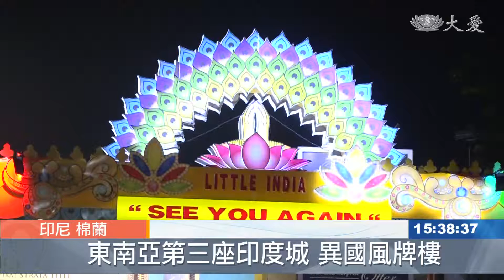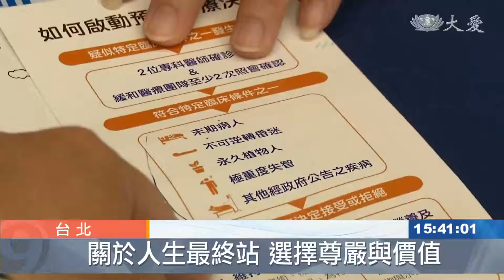大愛新聞 2019-10-12 1530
1. 哈吉貝龐大暴風圈逼近 日本嚴陣以待 (00:00:53)
 2. 強勁焚風吹 洛杉磯野火毀1900頃林地 (00:02:56)
 3. 辛巴威經濟危機 嚴重通膨民生苦 (00:04:43)
 4. 太空漫步第一人 里奧諾夫過世 (00:06:15)
 5. 棉蘭"小印度" 見證多元族群融合 (00:07:08)
 6. 世界安寧日：我的醫療我作主 (00:09:28)
 7. 心血管疾病莫輕忽 中風防治一起來 (00:11:27)
 8. 爺奶.志工關愛 少年感受溫暖 (00:13:55)
 9. 靠自己站起來 照顧戶翻轉手心捐竹筒 (00:15:41)
 10. 九皇爺誕遊行慶典 慈濟人推環保護地球 (00:18:12)
 11. 廈門佛事展 說好話結好緣 (00:20:01)
 12. 華嚴廿一勝會 供齋結緣正信聚福 (00:21:51)
 13. 修而不休賺功德 用心製作福慧紅包 (00:23:26)
 14. 陶藝家募心募愛 義賣捐復康巴士 (00:25:22)